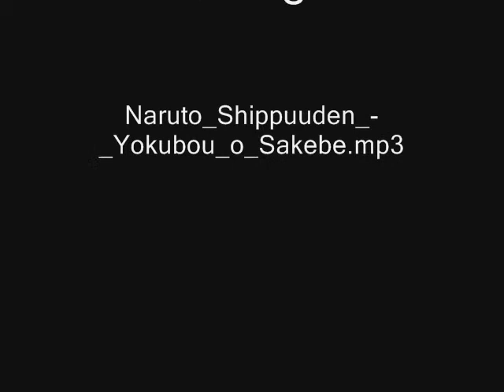Negechan is back!!!!!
Haven,t came out with a video in a while hope you like it